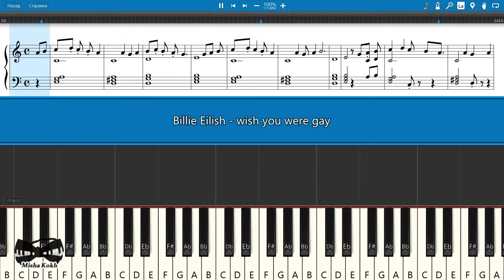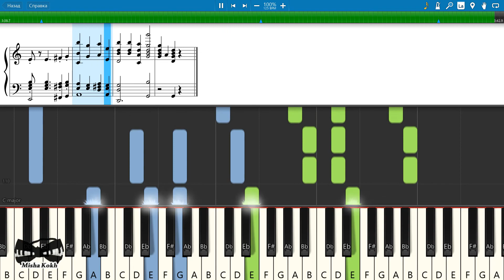Billie Eilish - wish you were gay [Piano Tutorial | Sheets | MIDI] Synthesia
How To Play Billie Eilish - wish you were gay [Piano Tutorial | Sheets | MIDI] Synthesia